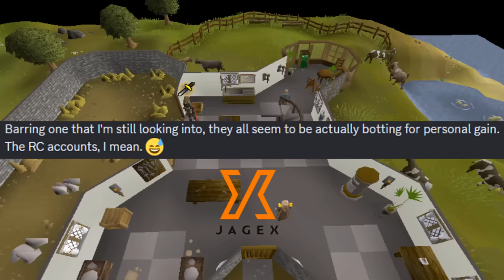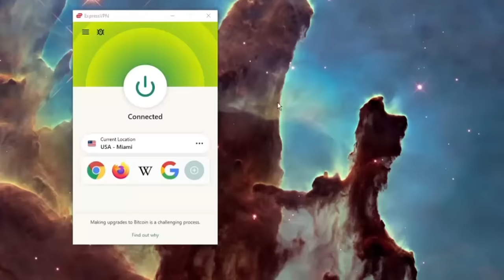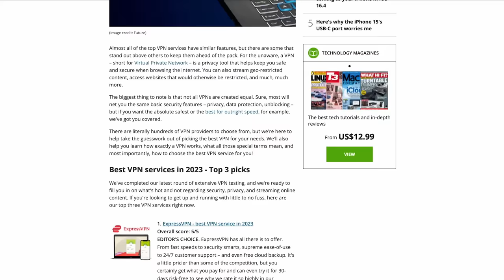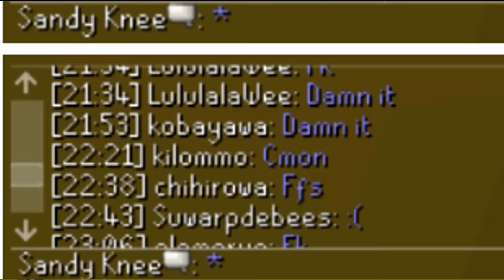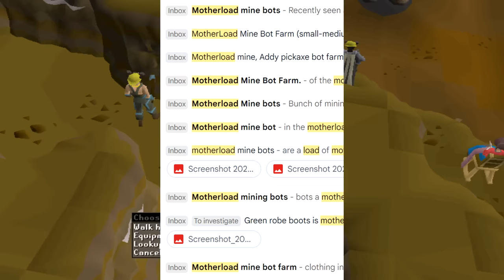Why are Players Botting on Their MAXED Accounts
and find out how you can get 3 months of ExpressVPN free!